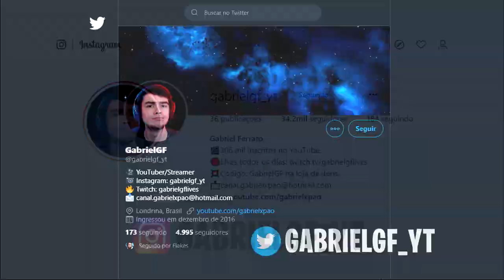PESQUE COM EXPLOSIVOS - Fortnite Battle Royale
Nesse vídeo eu ensino como fazer o desafio pesque com explosivos no Fortnite Battle Royale.